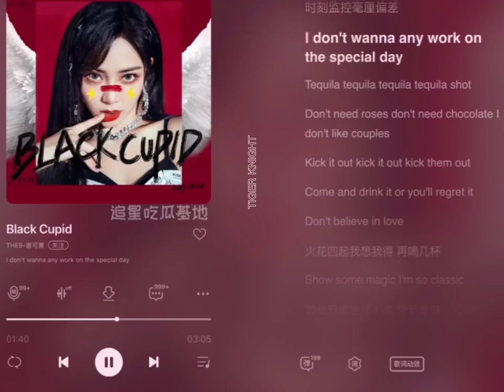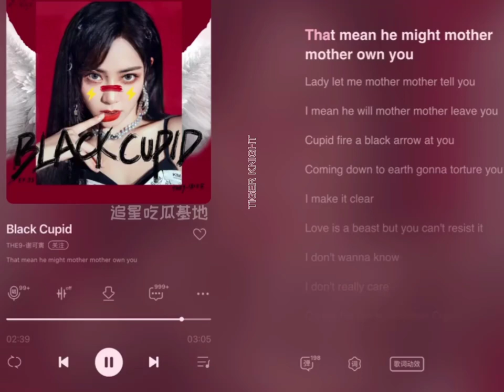[NEW SONG] THE9-Xie Keyin « BLACK CUPID » Lyrics